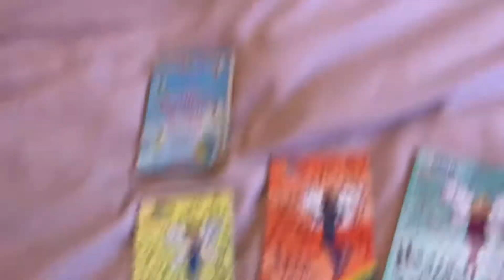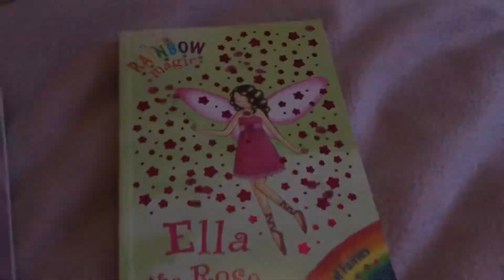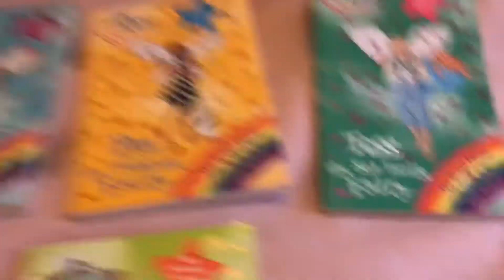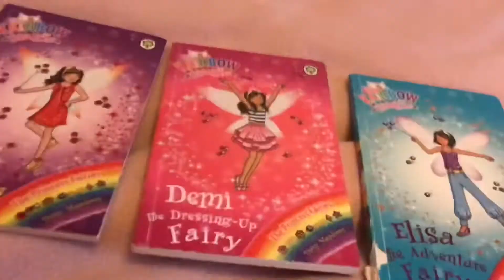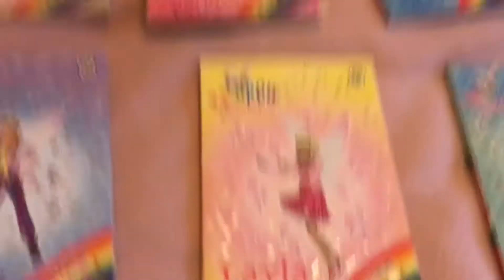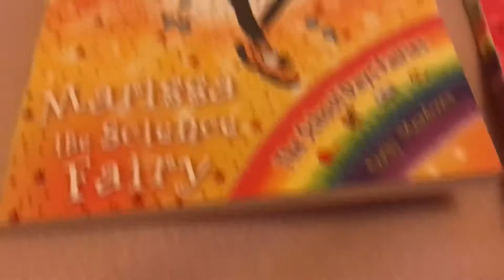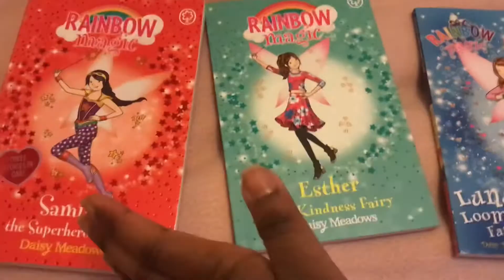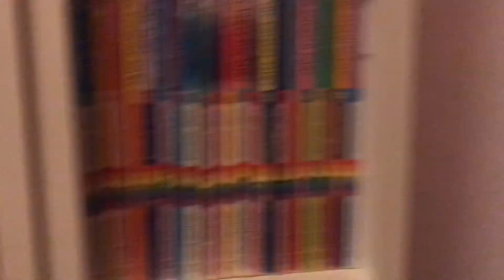Showing you my Rainbow Magic books Well over 100 Books OMG 😱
Hello everyone. One of my Rainbow Magic book club members asked me to do a video where I show my Rainbow Magic books and say there names. So here’s the video. This video took 1 hour and 18 minutes to do😱 That is a long time. I started at 19:55pm and finished at 21:13pm.
Also I have over 100 Rainbow Magic books!

As you might have noticed in the video that I have misplaced quite a few of my Rainbow Magic books. I’m not sure where they are.